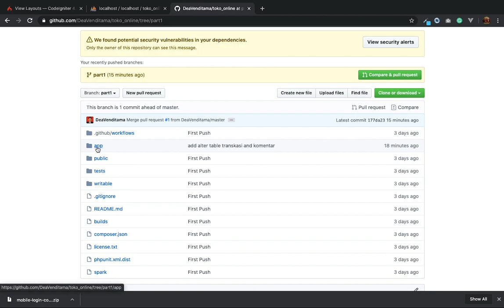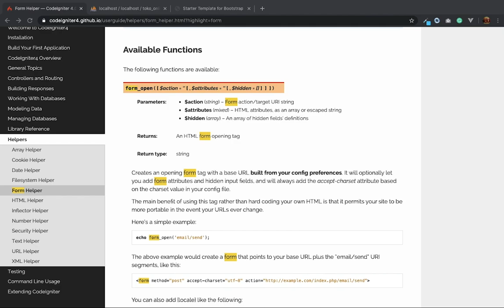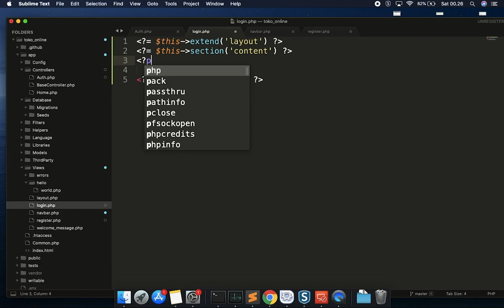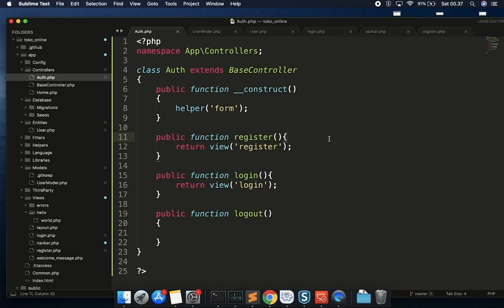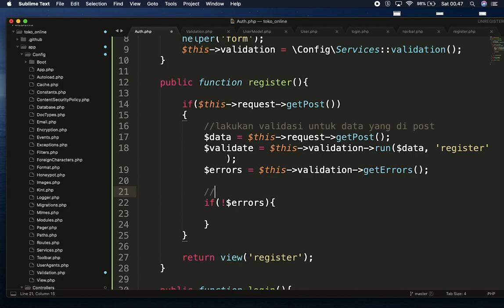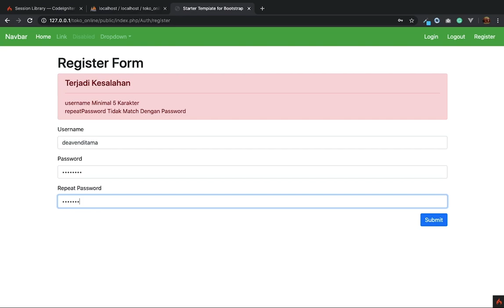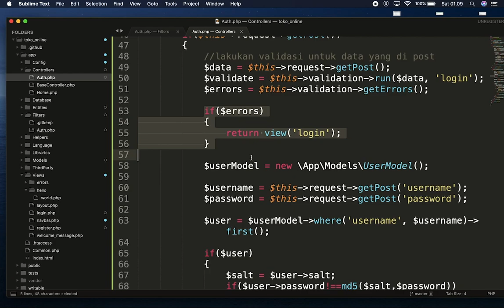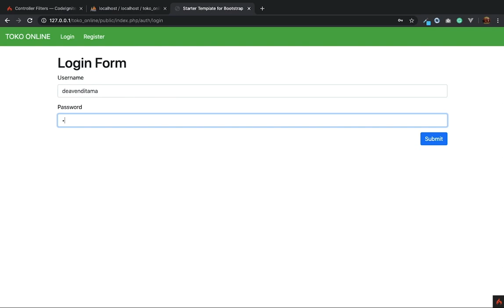Membuat Toko Online dengan Codeigniter 4 & Bootstrap 4 (part 3. Register dan Login Form)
Selamat datang di seri tutorial Membuat Toko Online dengan Codeigniter 4 & Bootstrap 4.
Seri Membuat Toko Online dengan CI4 dan Bootstrap4 ini akan secara lengkap menjelaskan bagaimana membuat toko online sederhana. Step step apa yang harus dilakukan untuk membuat suatu aplikasi toko online dari mulai proses instalasi sampai nanti jadi.

Pada tutorial part 3 kali ini kita akan belajar tentang:
00:00 Intro
02:43 Membuat Register
10:51 Form Helper
21:05 Form Login
26:00 Model
28:00 Entity
33:00 Validation
46:35 Session Flash Data
54:33 Filter
01:01:20 Session Login
01:09:30 Logout

Terimakasih.